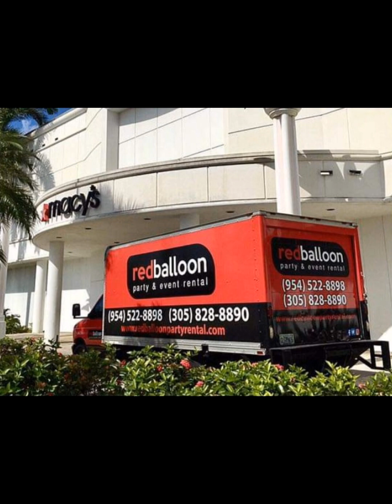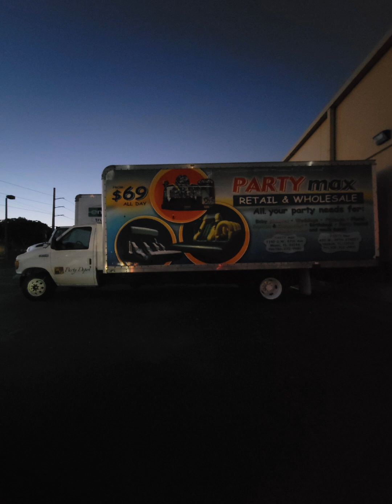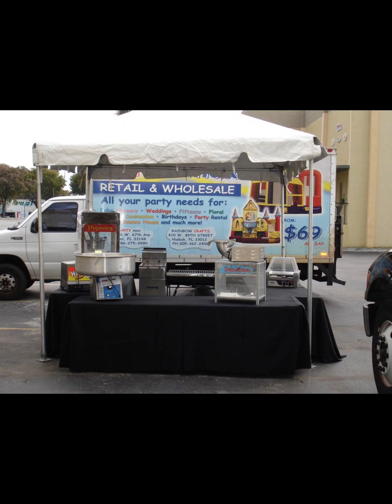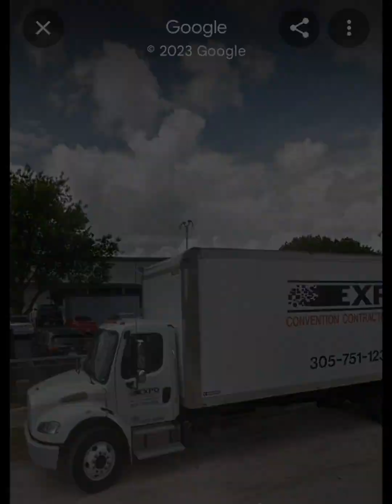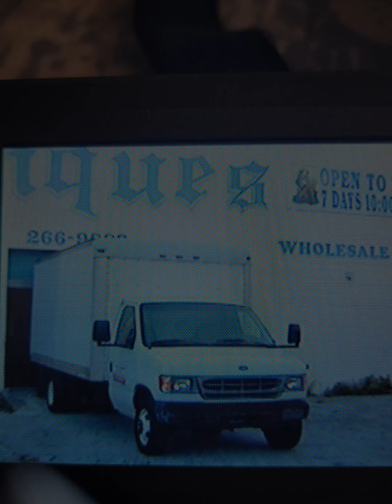expo truck come back tribute 2